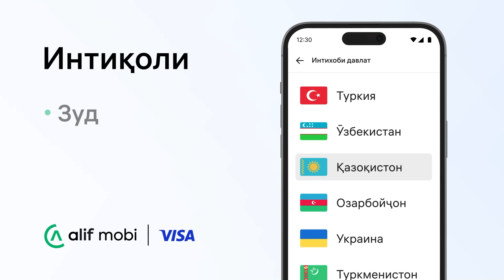Интиқоли осон ба Туркия бо Visa 😊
Ба наздикони худ ба 50+ кишвари ҷаҳон пулро зуд ва осон интиқол намоед. Интиқоли бехатарро интихоб кунед.